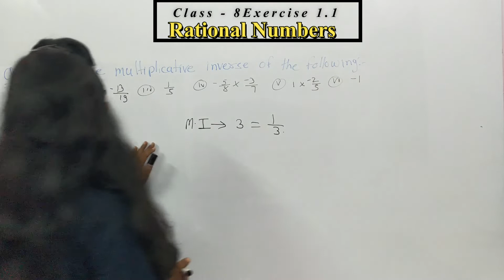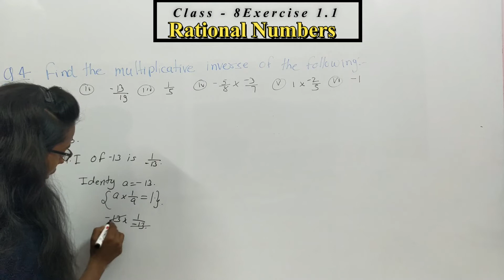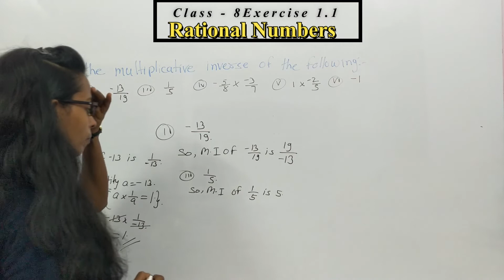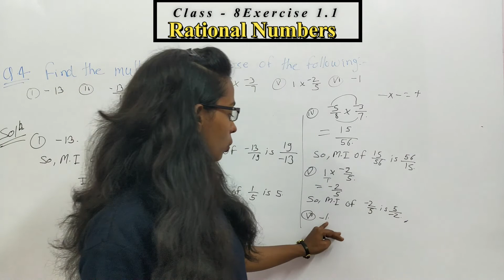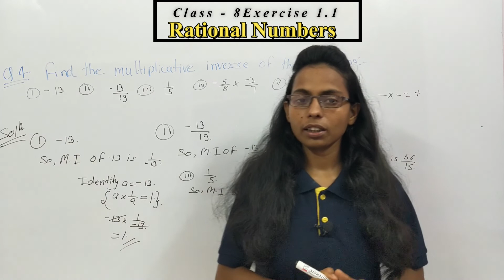Class 8 Maths Exercise 1.1 Question number 4 |Find multiplicative Inverse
Question number 4 - Find the multiplicative inverse of the following:
(i) -13   (ii) -13/19   (iii) 1/5    (iv) -5/8 × -3/7  (v) -1 × -2/5   (vi) -1
What is the multiplicative inverse of -1?

BrightIQ
CBSE  Maths
Ncert Maths
Solved question number 4 Class 8 exercise 1.1 Chapter -1 Rational numbers
CBSE Class 8 Maths in hindi
Best video for class 8 Maths
Best video for CBSE class 8 Maths